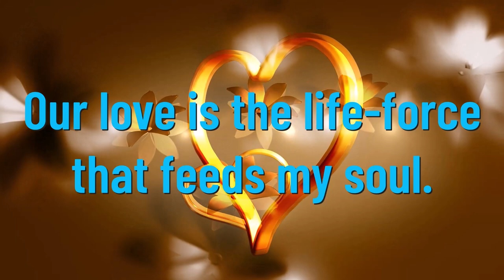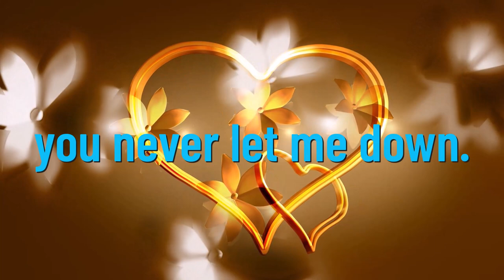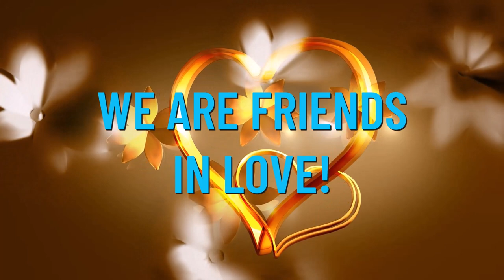FRIENDS AND LOVERS ❤️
Friends And Lovers Love Poem. Send this original love poem to that certain someone special and let them know how much you care. Beautiful love poem for the love of your life.

Below I have selected a range of affordable, unique, and romantic gifts for the one you love.

USA VISITORS
Gold Dipped Rose-24K Red Gold-Plated Rose
You Hold the Key To My Heart: Show a special someone how much he/she means with a cute gift.
Preserved Rose with I Love You Neckless Gift Box
Rose Bear with Light Up Domed Rose Gift Box- Greetings Card Included
To My Gorgeous Wife Coffee/Teacup

UK VISITORS
BloomPost Pink Roses. Fresh flowers delivered. The perfect letterbox gift.
Soap Flower Bouquet-Lavender
Ferrero Collection Pralines-Box Of 32
Lindt Swiss Luxury Selection-19 Assorted Milk, White and Dark Chocolate
Handmade Wooden Hanging Heart Plaque

Are you an ONLINE CREATOR or just like what you're hearing?
Supported by all major social media platforms and with over 35, 000 tracks and more than 90,000 special effects, they are sure to meet your content needs.
Follow the link to find out how you can add dynamic music and sound effects to make your content really pop!

Butterflies By Peter Sandberg